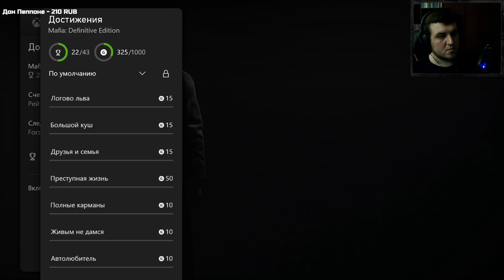Mafia: Definitive Edition на Классической сложности Часть 5 "Всем привет от Сальери" Финал